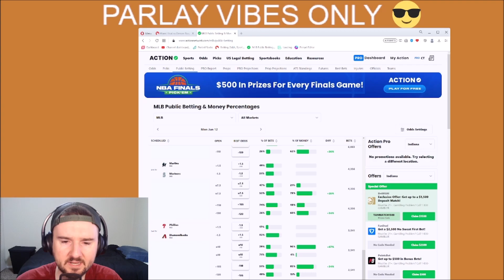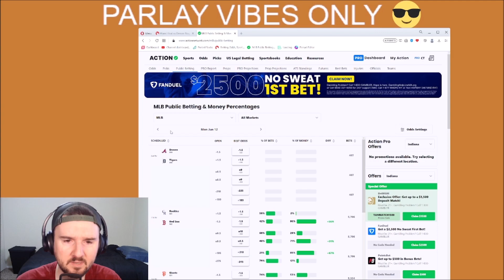NBA and MLB Public Betting Guide 6/12/23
🏆Top Sportsbooks I use:
2. BOVADA
3. My Bookie

Music I use in my videos:

1. Music:(Prod. Fedia)

2. All Music Prod. Geekinz)

3. Music By The Relaxed Movement